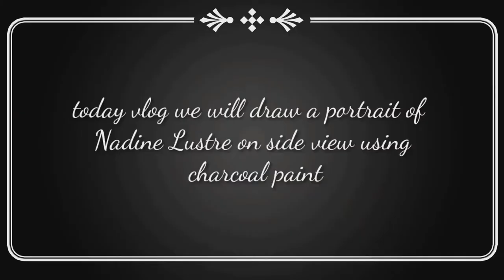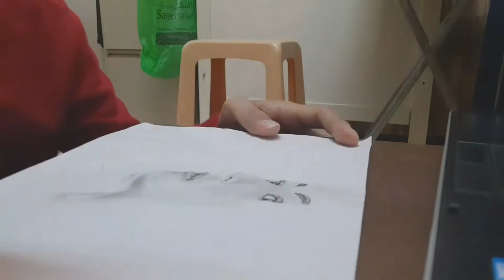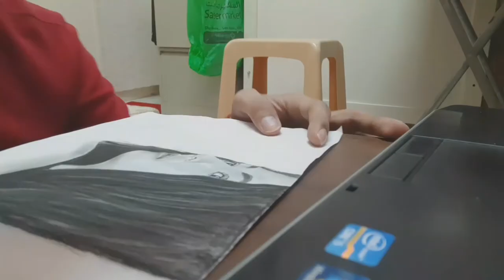Nadine Lustre portrait sideview charcoal paint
On this video I just want to show my tallent and skills in drawing and charcoal painting

Materials:
Charcoal pencil
Pencil 2 hb
Cotton buds
Paint brush
Bond paper
Crashed charcoal